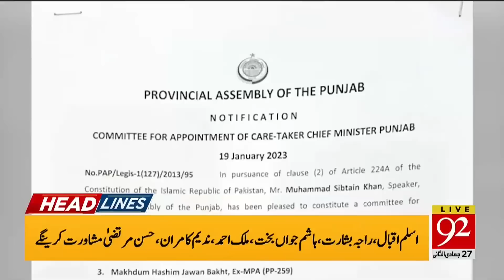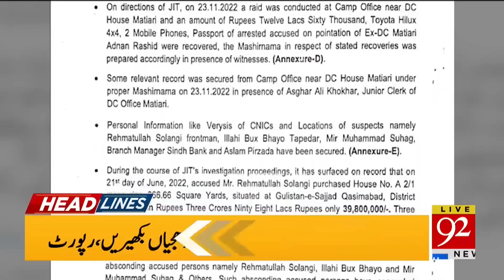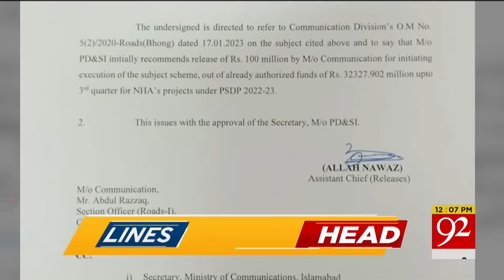New Challenge for the Government! | Decisions take in Party Meeting | Headlnes | 12:00 PM | 92NewsHD